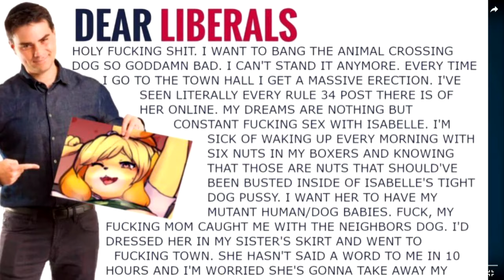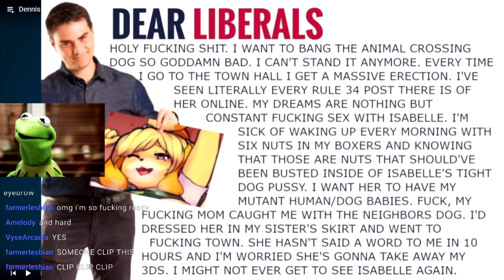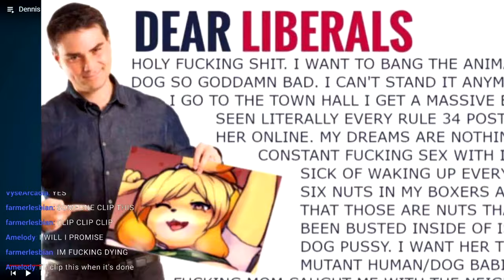✂️Kermit The Frog Reads 'Animal Crossing Dog' Isabelle Copypasta | SerTapTap Reacts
Copypasta is at 1:01 for the impatient. Kermit really did it. Holy f*cking sh*t I want to bang the animal crossing dog so goddamn bad.

🔗 Links 🌐

🕒Timestamps🕙
Background & stuff 00:00
Kermit Copypasta 1:01
Extras 2:01